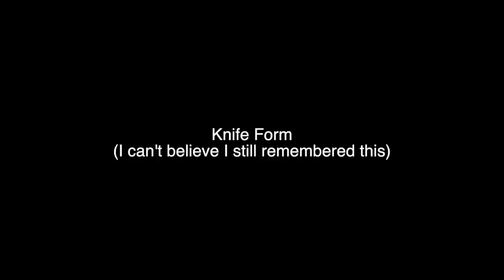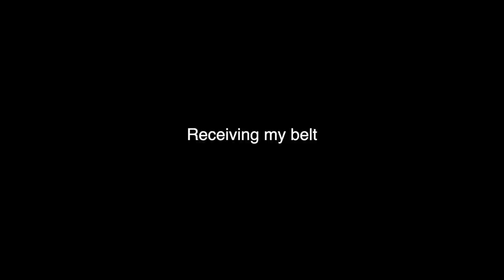I TESTED FOR MY 5TH DAN BLACK BELT| Taekwondo Vlog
I'm so excited to share my 5th Dan/Degree Taekwondo black belt test with you all. Getting my 5th Dan black belt test has really reminded me why I love martial arts so much.

Hi everyone! My name is Donavan Barrett and I'm a 5th Degree Black Belt in Taekwondo.  Martial Arts have changed me not only physically, but also mentally, emotionally, and spiritually.  I want to spread my love for TKD as well as inspire confidence and spread love around the world!